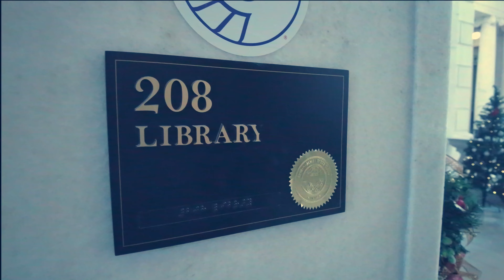Library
L is for Library! I went to what turned out to be a law library with my very cool brother Tyler Brasch!

He directed, blocked and filmed this very cool library one-shot!

This video is part of an alphabet series and is the 12/26 videos part of the alphabetsuperset challenge by @struthless